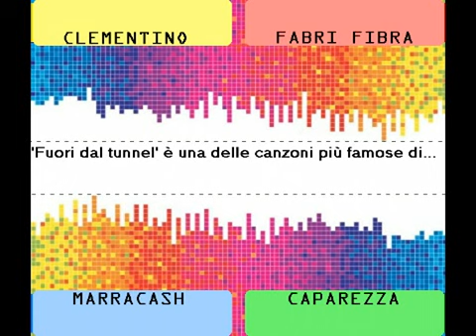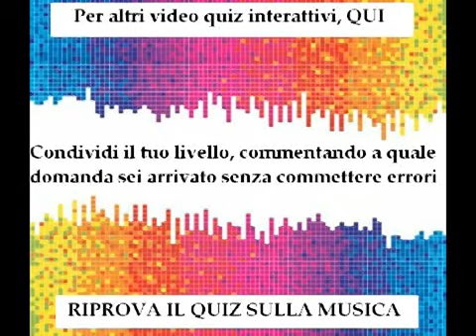VIDEO-QUIZ INTERATTIVO 3 - Musica ☆SPECIALE 100 ISCRITTI☆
Finalmente sono tornato! ;-] E sono qui per festeggiare con voi i mei 100+ iscritti con questo mio nuovo quiz, abbastanza facile, sulla musica!

PS: Se sbagliate la risposta, commentate scrivendo la domanda a cui vi siete bloccati: ad esempio, se vi bloccate alla 2, potreste commentare "2" oppure scrivendo "Domanda X Factor", in modo da poter valutare il punteggio per ogni partecipante.

Se questo video avrà successo, lavorerò su altri video-quiz, con argomenti tipo, videogiochi, sport, musica...
Se vi piace l'idea, cliccate su Mi Piace e aggiungetelo ai Preferiti, suggerite qualche domanda o un argomento nei commenti, condividetelo con i vostri amici e iscrivetevi al mio canale per seguirmi!

GRAZIE A TUTTI E IN PARTICOLARE AL FORUM ITALIANO DI YOUTUBE!